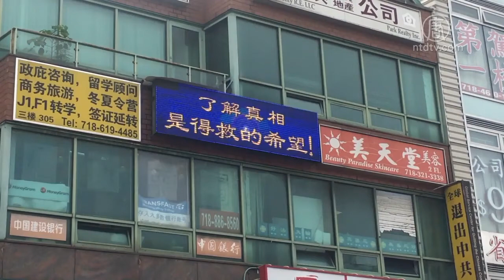美国严禁共产党员移民 三退人数激增 720P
文章标题：美国严禁共产党员移民 三退人数激增

【新唐人北京时间2020年10月13日讯】10月初，美国移民局发布将严禁共产党员移民美国的规定后，到纽约“全球退党服务中心”以及到退党网站办理《退党证书》的人数激增，带您了解。

总部位于纽约的“全球退党服务中心”介绍，近日来，通过电话、或到退党网站和亲临办理《退党证书》的人络绎不绝，人数激增了数十倍。

全球退党服务中心工作人员Michael Yu：“移民局这次公布了以后，就更多人来办理这个退党证书。我们碰到有一位先生，他也比较谨慎就是先了解怎么办理退党。我们跟他讲了以后，他就说我先做退党声明，他把自己先办完了，办完了又回去了，过几天之后他又来了，他就说我要帮我另外两个朋友也要办退党证书。”

移民局将从严执行《移民与国籍法》第212条关于共产党员不予受理身份的规定，全球退党服务中心主席易蓉提醒，多年没交党费的“被动退党”并不属于移民局接受的退党形式。

全球退党服务中心主席易蓉：“这种被动退出（党）美国政府是不算的，美国政府要求主动退出的证明，这个才能说明你的心意，你主动愿意与共产党切割。这个东西退党中心是可以提供的，只要登记，标注是要拿证书。因为跟你的真实姓名和出生年月日相符的，这个才能证明的确是主动退出的。”

美国政府认可的退党声明，包括在退党中心网站、大纪元退党网站，以及在《大纪元时报》上登报声明。

新唐人记者柯婷婷、韩瑞纽约报导

然后人数。

大纪元

2005年1月12日